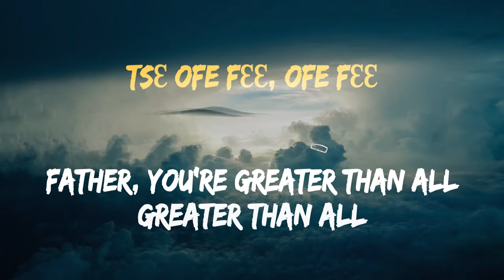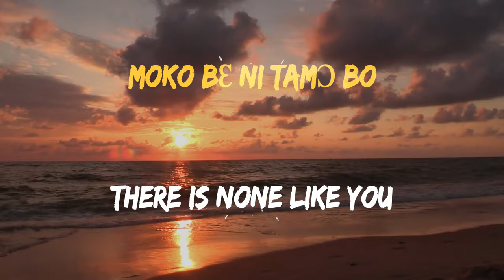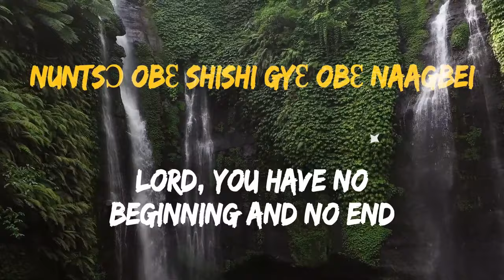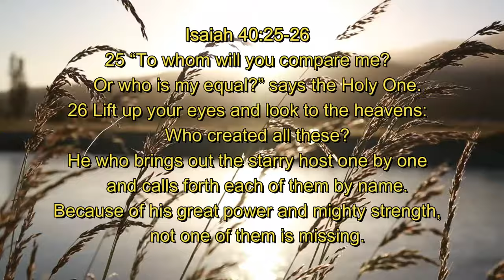Tse Ofe Fee (Lyrics Video) John Asabil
Isaiah 40:25-26
25 “To whom will you compare me?
    Or who is my equal?” says the Holy One.
26 Lift up your eyes and look to the heavens:
    Who created all these?
He who brings out the starry host one by one
    and calls forth each of them by name.
Because of his great power and mighty strength,
    not one of them is missing.

Produces by Meshach Allotey = Meshly Musiq
Lyrics translations - Pius Asabil

Lyrics

Ayoo
Ayo oh oh
Ayoo
Aayo oh oh
ooh

Verse
Wɔdrolɔ eih
Our God who blesses
Moko bɛ ni tamɔ bo
There is none like you
Gyentsɛ eih
Father of the world
Bogyi Nuntsɔ (charge)
You are Lord
Mokobɛ ni tamɔ bo
Ataa Agbo
Mighty one
Mokobɛ, mokobɛ eih
There is none, there is none.

Chorus
Hewalɛ tsɛ eih
Lord of strength
Tsɛ ofe fɛɛn (please delete ‘n’ the word should be ‘fɛɛ’)
Father you're greater than all
Shikpɔn tsɛ eih
Lord of the land
Tsɛ ofe fɛɛ
Mantsɛ mi amantsɛ
King of kings
Tsɛ ofe fɛɛ, ofe fɛɛ
Father, you're greater than all, greater than all

Verse
Adebɔɔ Nyummɔ eih
God of creations
Okpelejen eih
Greatest father
Bogyi Nuntsɔ
You are Lord
Oyɛ momo oyɛ
Ancient of days
Moko bɛ ni tamɔ, moko bɛ eih

Chorus
Hewalɛ tsɛ eih
Lord of strength
Tsɛ ofe fɛɛ
Shikpɔn tsɛ eih
Tsɛ ofe fɛɛ
Mantsɛ mi amantsɛ
King of kings

Bridge
Namɔ koraa ni wɔkɛlɛ baato ohe
Who can be compared to you?
Nuntsɔ obɛ shishi gyɛ obɛ naagbei
Je lɛŋ kɛ mli nibii fɛɛ
The world and everything in it
Nuntsɔ bonɔni eih
Lord, all belong to you
Adesai kɛ ashibii fɛɛ
Mankind and all their descendants
Nuntsɔ bonɔni eih
Namɔ koraa me wɔkɛlɛ baato ohe
Lord, you have no beginning and no end
Nuntsɔ bonɔni eih
Adesa kɛ ashibii fɛɛ
Mankind and all their descendants belong to you
Nuntsɔ bonɔni eih, bonɔni eih
Lord, all belong to you, they belong to you

CHORUS
Hewalɛ tsɛ eih
Lord of strength
Tsɛ ofe fɛɛ